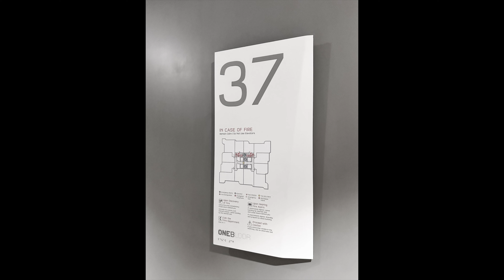3707 - 1 Bloor Street West Toronto Ontario (slideshow) Toronto Real Estate Condo Photography